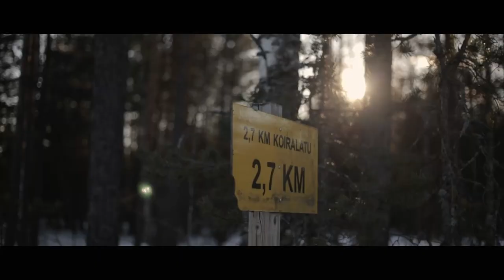Belgian Malinois Winter Fun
Our Belgian Shepherd Malinois Pysäkin Olivia, or "Oikku" is a very active 2-year old girl, who likes, among other things, to do bikejoring and skijoring. She also knows a wide variety of different tricks, which can be seen in the video.

The Malinois is an active breed, which needs a lot of attention and activity. The Malinois is an intelligent, loyal and protective dog, used  as a working dog especially by the police and armed forces around the globe.

Equipment used:
Canon 6D